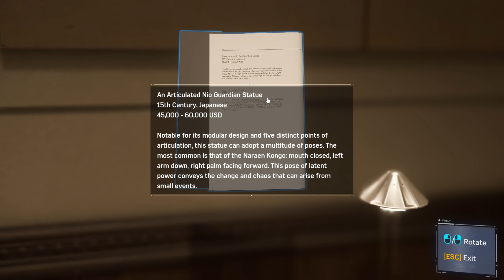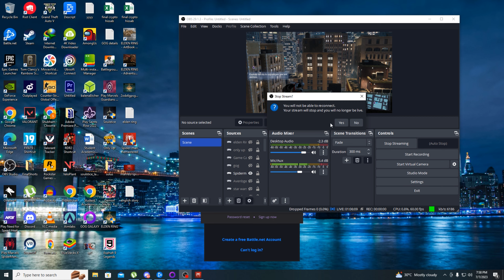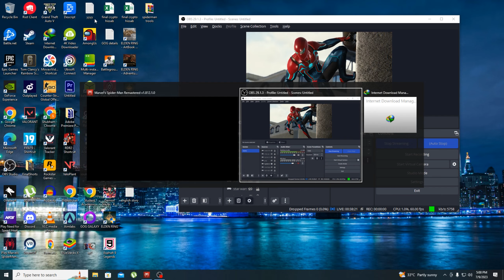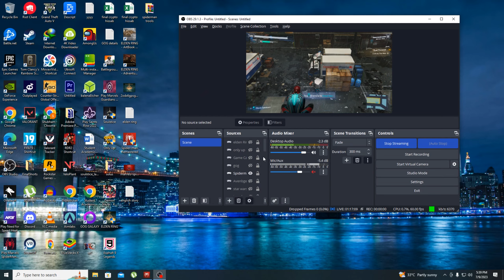SPIDER-MAN REMASTERED PC Gameplay Walkthrough Part 2 [2K 60FPS ULTRA]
Spider-Man Remastered PC Walkthrough Part 2 and until the last part will include the full Spider-Man Gameplay on PC. This Spider-Man Remastered Gameplay is recorded in 2K 60FPS on PC and will include the full game, all endings and all boss fights.